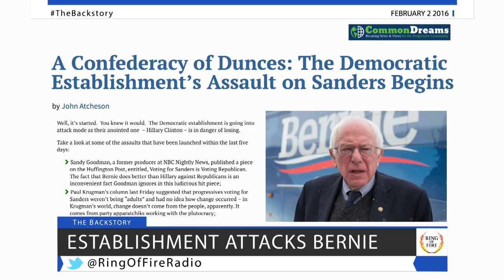Free Speech TV | Episode 237 - Culture War Dealt Huge Blow - The Ring Of Fire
The Republican culture war was dealt a huge blow when a judge announced that the only indictments in the Planned Parenthood video saga would be the conservative filmmakers…

And young voters love Bernie Sanders but they aren’t fans of American-style capitalism – we’ll bring you the details in tonight’s Backstory.

That’s what’s coming up – you’ve just stepped into the Ring of Fire…